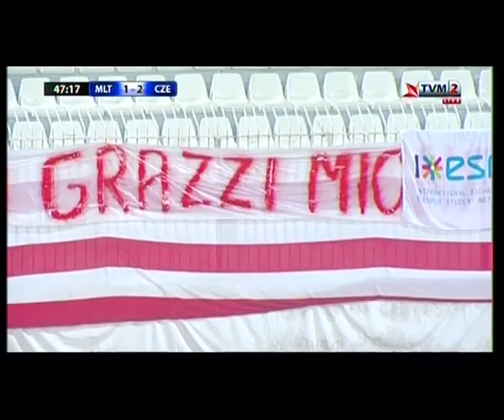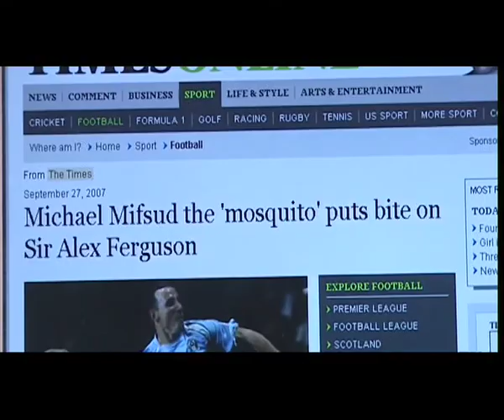L-aqwa ħames mumenti fil-karriera ta' Michael Mifsud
It-Top 5 ta' Replay ippreżentant minn Sarah Agius; l-aqwa ħames mumenti fil-karriera ta' Michael Mifsud.